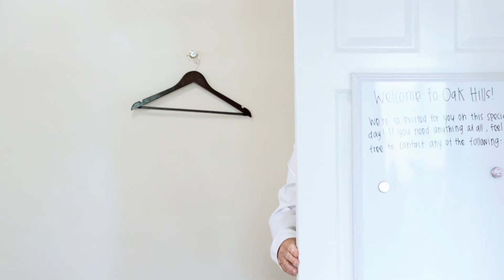Enchanting Spring Wedding in Utah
Rachel is from California and Bailey is from Idaho, so they decided to get married in the middle... Utah! Oak Hills Reception and Events Center made the perfect backdrop for this stunning wedding.

Rachel & Bailey's Wedding Film in Layton, Utah

▼ ▽ Find Lexi Rabelo Films

▼ ▽ ABOUT LEXI RABELO FILMS

My name is Lexi and I am the owner, main cameraman, editor and business manager of Lexi Rabelo Films. My husband, Daniel, is the secondary cameraman (aka the super 8 guy) and also the Drone Pilot. Together we make sure your wedding day is nothing short of incredible!

We specialize in creating heartwarming and nostalgic love stories for adventurous couples. Soon enough, you'll discover we're both huge 80's music fans - the only thing we love more is story telling!